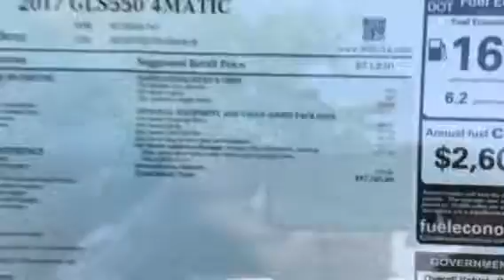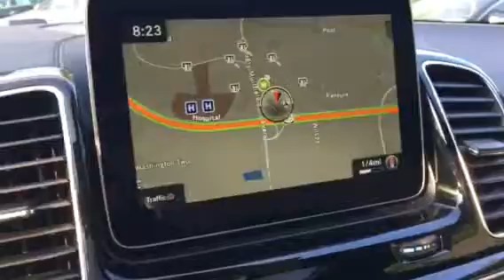2017 GLS 550